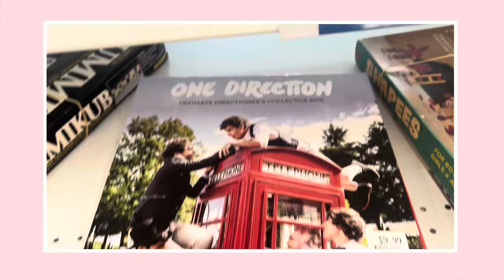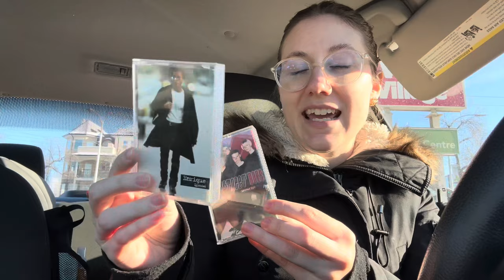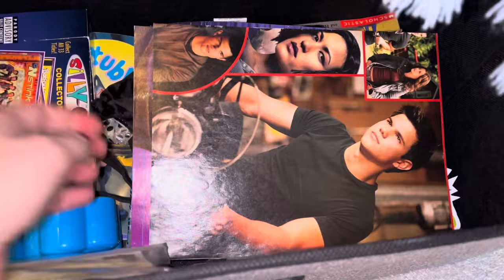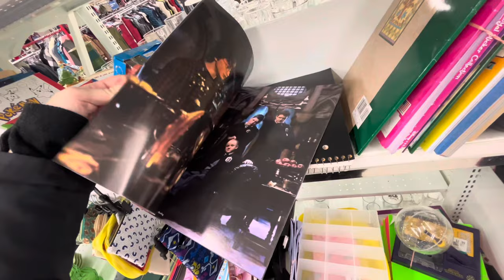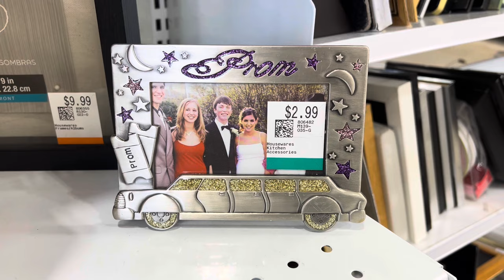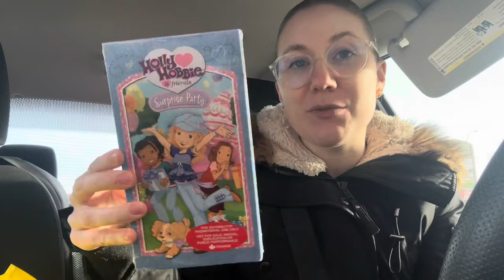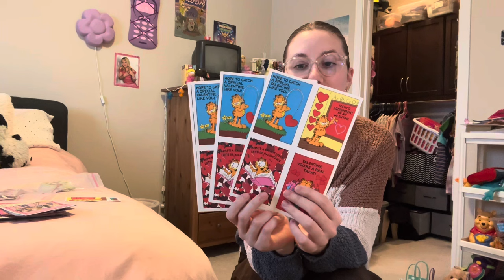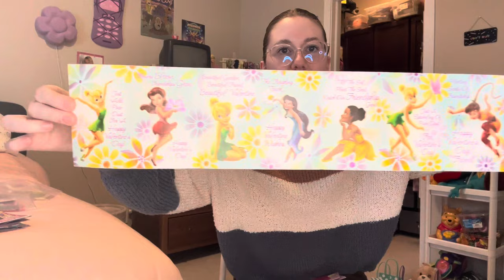Vintage Finds at the Thrift Store - 90s Toys and Games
Hey everyone! Today I go to a few thrift stores to find the best childhood toys and games! I ended up finding One Direction, a Furby, Donkey from Shrek and more!! I also get some orders ready to pack and put together more mystery bags for the Antique Mall! Enjoy :)

Purchase a Nostalgic Episodes sweater!